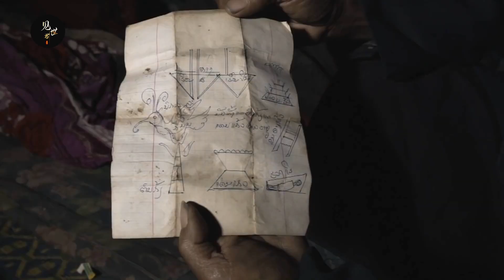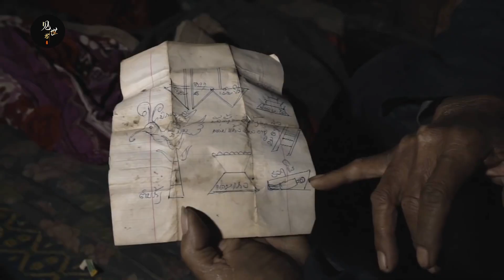這個老撾部落是男人的天堂，女人負責賺錢養家，男人負責享受生活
非洲小國吃個鹽有多難，去趕集需花7天步行200公裏，還要面對敵對部落槍殺